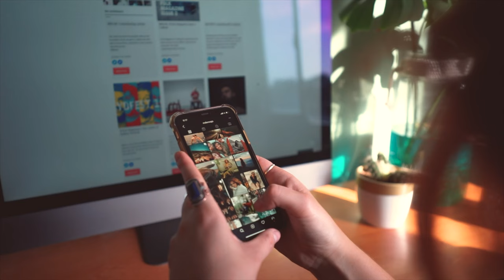The Worst Parts Of Realising You're Autistic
Getting a late Autism diagnosis or discovering your Autism can be LIFE-CHANGING in a lot of positive ways, but we don't often talk about the downsides or negatives... let's address them today!